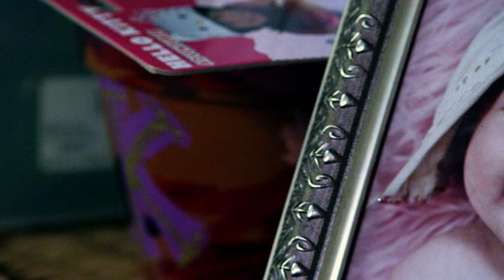Fight Night Ottawa: Tamdan McCrory - Back with a Vengeance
Tamdan McCrory went through a lot after being cut by the UFC in 2009. Now McCrory is back with a vengeance and it began with a win over Josh Samman in December. On Saturday McCrory takes on Krzysztof Jotko at Fight Night Ottawa.